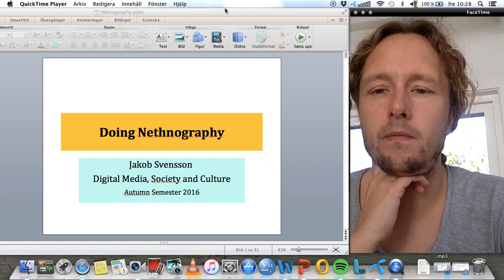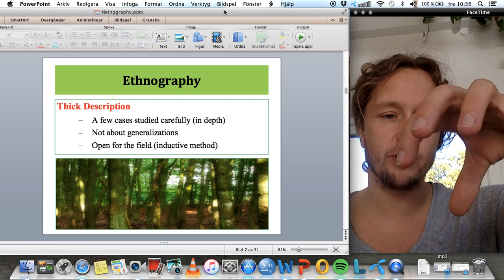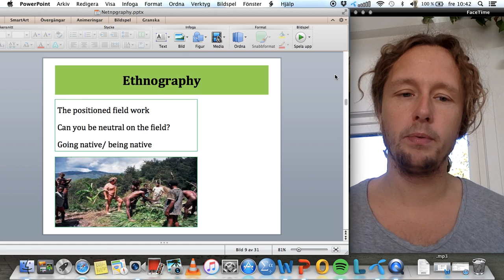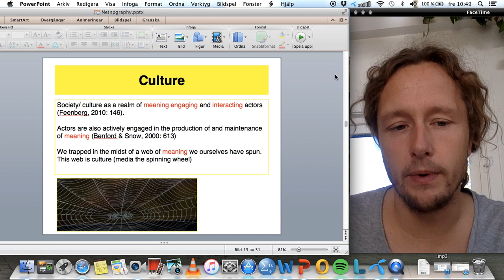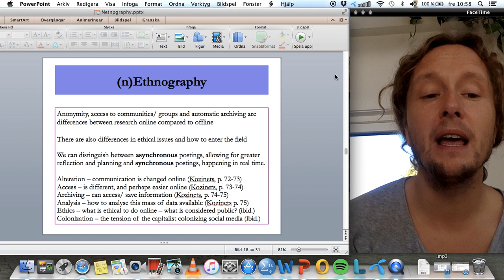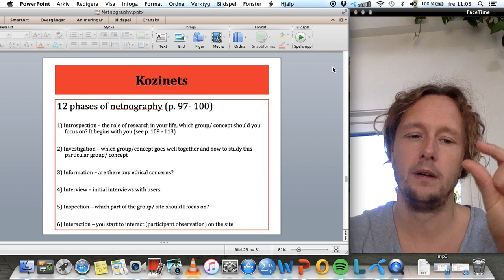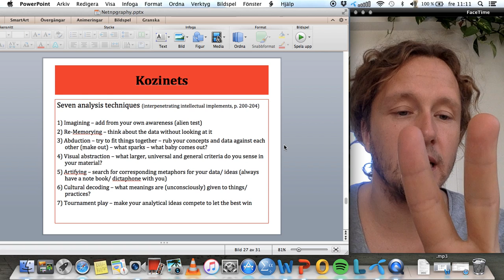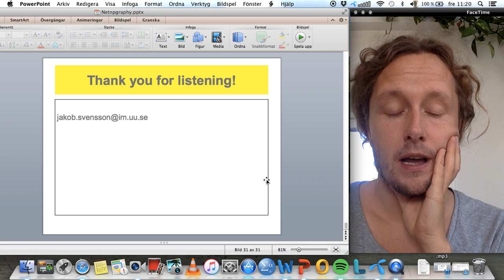Nethnography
Lecture for DIMS course Digital Media Society and Culture
Uppsala University